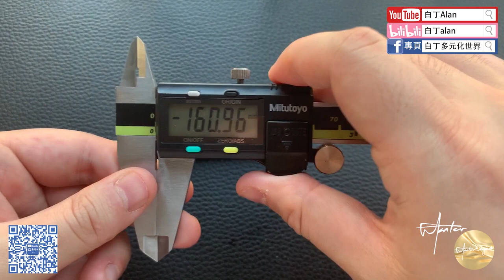Fountain pen review鋼筆評論 170 Hero英雄007